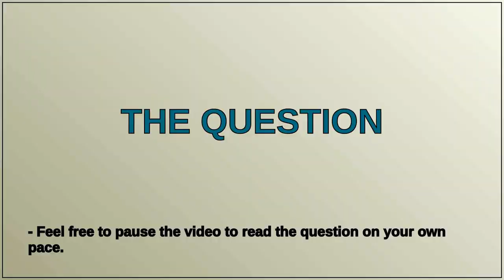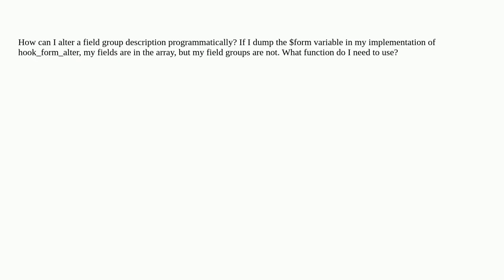Drupal: How can I alter a field group programmatically?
How can I alter a field group programmatically?

A special thanks goes out to the community

  10